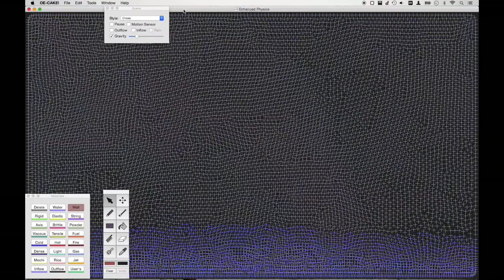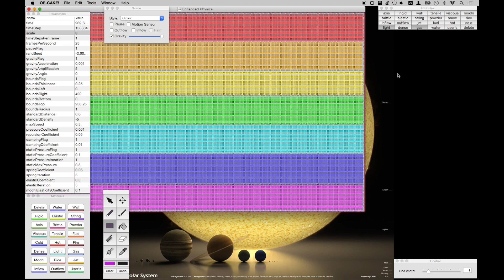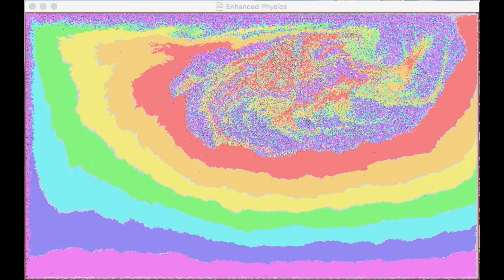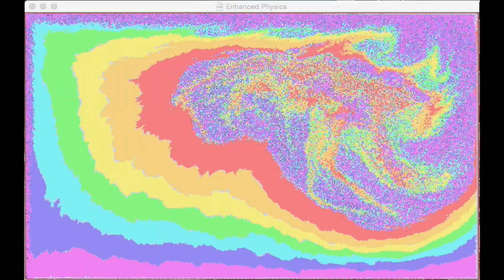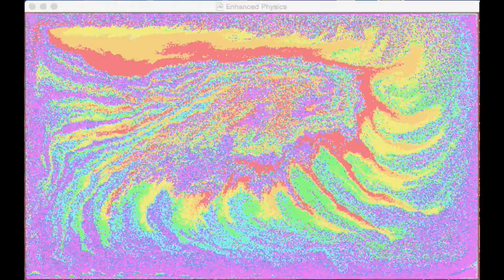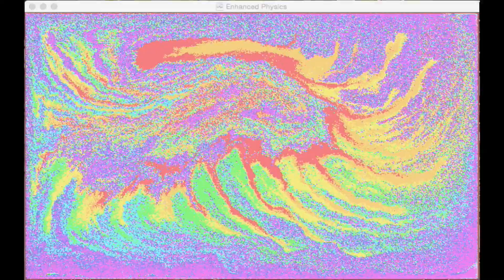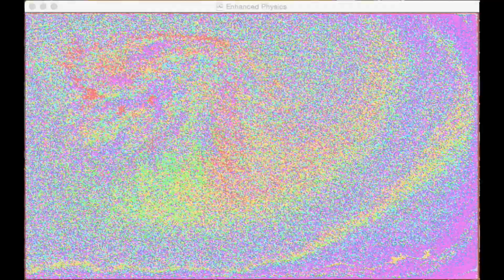OE-Cake! Lid Driven Cavity Flow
Fun facts! Watch at 2X speed to see the patterns easier! The biggest improvement in accuracy came from adding a non-slip boundary.
run time: 13 hours
particle count: 211,692